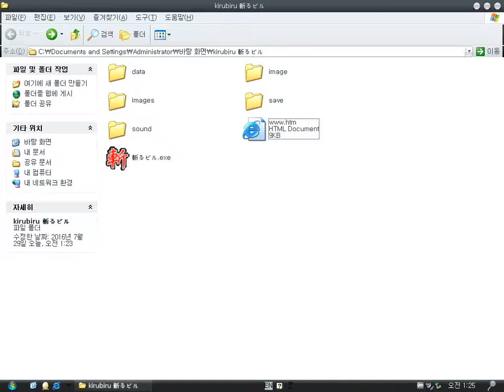건물 부수기 (斬るビル v1.0 Destroying buildings) (Windows game 2004)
추억의 "건물 부수기" 플레이 영상
斬るビル v1.0 (Destroying buildings) is a Japanese game whose rule is destorying falling buildings.
you can use a Japanese sword and fend off using the sword.
If the power is full, you can use super sword attack.